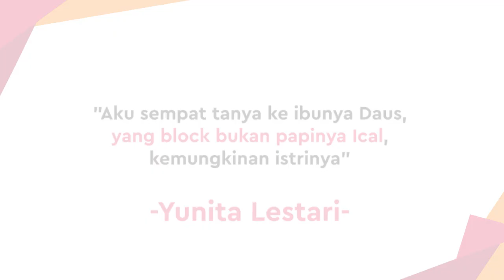Anak Diminta Tes DNA, Mantan Istri Daus Mini Datangi Komnas PA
KAPANLAGI.COM - KLovers,
Mantan istri Daus Mini, Yunita Lestari, datangi Komnas Perlindungan Anak untuk meminta perlindungan. Putranya dengan Daus diminta tes DNA oleh istri Daus saat ini. Tak hanya itu, Yunita mengungkap jika Daus sudah tak menafkahi anaknya sejak tahun lalu.